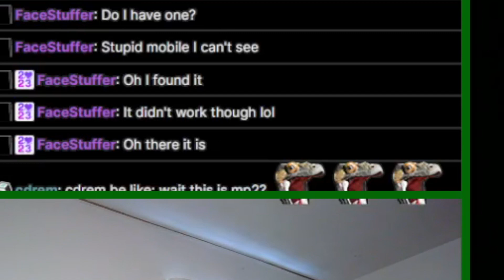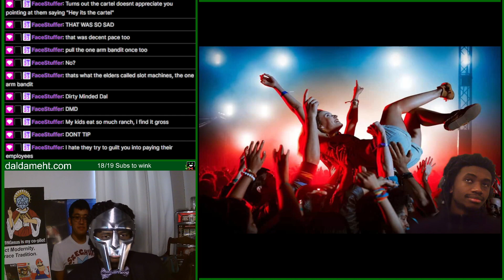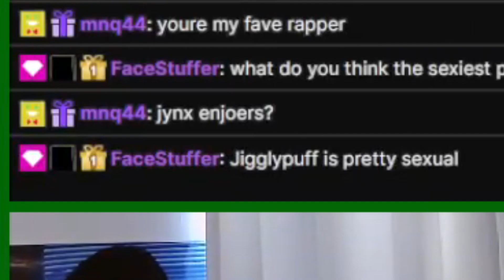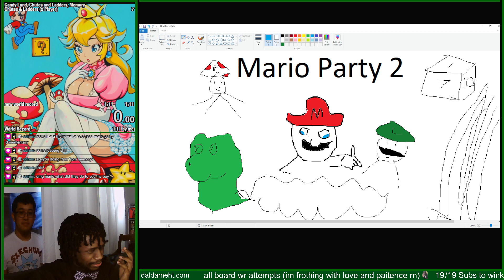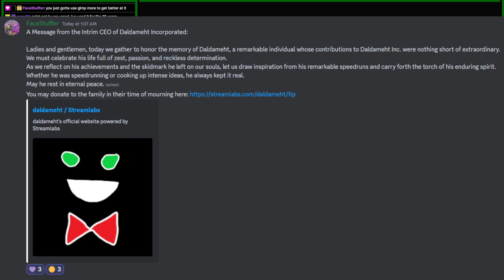What speedrunning Mario Party does to a person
mareeo parteey tooo